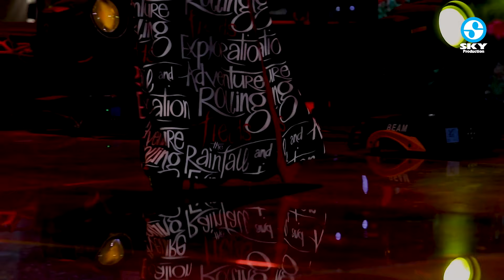Tuyển Tập Bolero Cực Hay Của Đôi Mỹ Nhân Quỳnh Như Bolero - Thúy Hằng Với Giọng Hát Lạ Đầy Cảm Xúc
1. Hai vì sao lạc - Quỳnh Như (Anh Việt Thu)
2. Hai mùa mưa - Thúy Hằng (Lê Minh Bằng)
3. Nó và tôi - Quỳnh Như (Song Ngọc)
4. Chiều hạ vàng - Thúy Hằng (Nguyễn Bá Nghiêm)
5. Cảm ơn - Quỳnh Như (Ngân Khánh)
6. Người quên kẻ nhớ - Thúy Hằng (Đài Phương Trang)
7. Đời người - Quỳnh Như (Nguyễn Chấn Phong)
8. Nhạt nắng - Thúy Hằng (Y Vân)
9. Nhật ký đời tôi - Quỳnh Như (Thanh Sơn)
10. Hai sắc hoa tigon - Thúy Hằng (Hà Phương - TTKH)
11. Trúc đào - Quỳnh Như (nhạc Anh Bằng thơ Nguyễn Tất Nhiên)
12. Biển tím - Thúy Hằng (Hoàng Phương)
13. Hạ nhớ - Quỳnh Như (Hà Sơn)
14. Liên khúc áo em chưa mặc một lần - Vòng nhẫn cưới - Thúy Hằng (Hoài Linh - Vinh Sử)
15. Chuyện hoa sim - Quỳnh Như (nhạc Anh Bằng thơ Hữu Loan)
16. Nhớ người yêu - Hoàng Thuận ft Thúy Hằng (Hoàng Hoa - Thảo Trang)